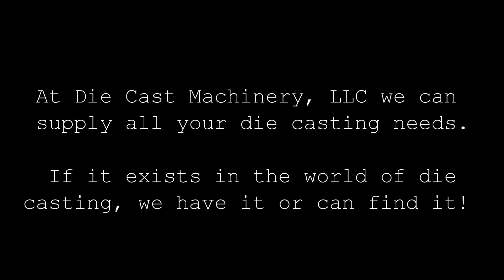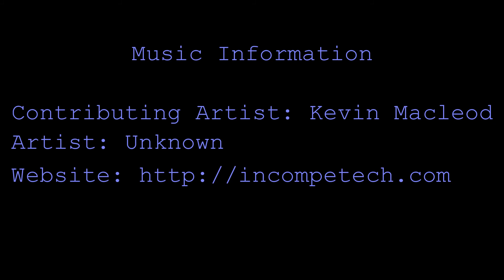Used Italpresse 750 Ton Cold Chamber Die Casting Machine. DCM 2630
Used Italpresse, model IP-750 SC, 750 ton, aluminum high pressure cold chamber die cast machine. Equipped with Italpresse SC control system with color CRT display. Specifications include: 1255 x 1255 mm moving platen, 775 mm clearance between tie bars, 165 mm tie bars, 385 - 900 mm die thickness, 740 mm die stroke (adjustable), 180 mm ejector stroke, 7300 kn locking force, 580 mm injection stroke, maximum 700 kn injection force, inserted shot positions. DCM 2630

Cold chamber die casting machines are used for alloys including aluminum, copper, brass, bronze, magnesium and rarely but can include stainless steel alloys and other alloys with a high melting point. Molten metal is poured into a "cold chamber," commonly called a "shot well" either manually or with a hand ladle or by an automatic ladle. A plunger (similar to a piston) seals the cold chamber pour hold and forces metal into the closed die set at very high pressures. This is known as the injection process. Over the years much progress has been made in controlling the injection process. In the early days of cold chamber die casting a hydraulic valve would open and the shot would be one speed with little or no control. This has progressed though the years and current state of the art would be to use a digital electronic process control system such as Visi Trak (or others) to measure and monitor the position, speed and pressure of the plunger and to control that process by use of a servo valve such as an Olmsted closed loop servo valve.